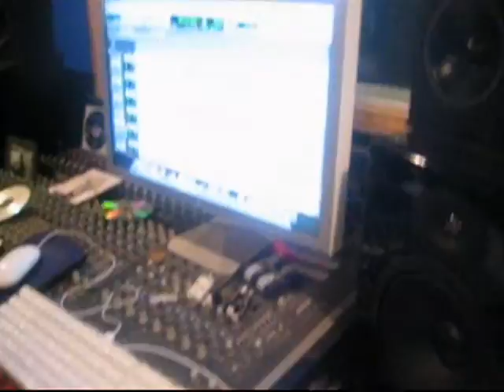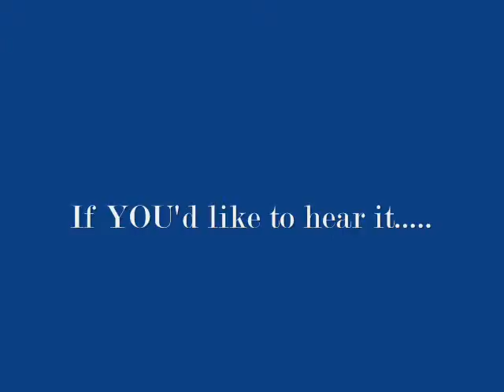I Can [Obama]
inspiration obama

young gov feat akeyia - i can